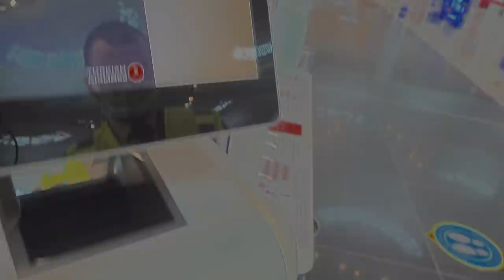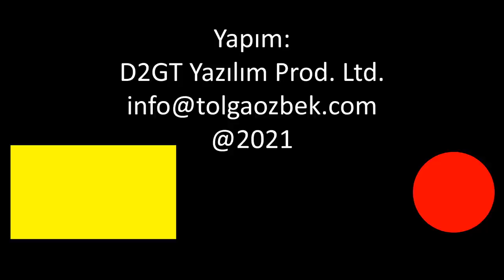Bavulllara özel otel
Havalimanına geldiniz. Check-in işleminde bagajınızı uçağın kargosuna yüklemek üzere teslim ettiniz. İstanbul Havalimanı'nda bagajınızın terminalin altında bulunan bölümdeki yolculuğunu sizin için Tolga Özbek görüntüledi. 42 kilometre uzunluğundaki bantlar nasıl çalışıyor? Bagaj kaybını önlemek sizin elinizde mi? Renkli bavulların avantajı...
Videomuzun müziği, değerli takipçimiz Selçuk Çelebi tarafından hazırlandı:
Kanalı  @Ambient Music Selcuk Celebi   Eserlerine ulaşmak için: